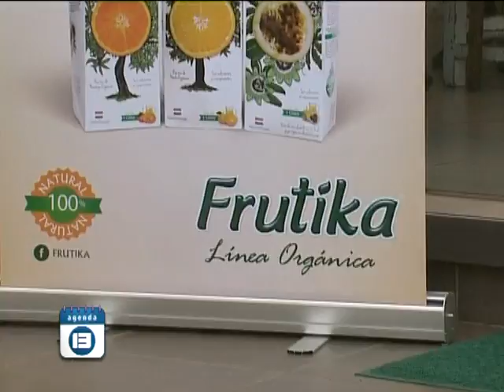Lanzamiento de la línea de néctares orgánicos FRUTIKA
El evento contó con la presencia del equipo músical KITAPENA y el equipo de Paola Santarelli, que realizó una demostración de yoga y masajes ayurvedicos.
La conducción estuvo a cargo de Leryn Franco.